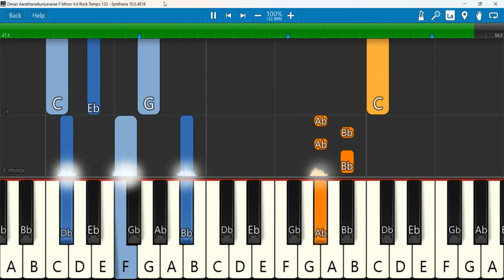Devan Aarathanaikuriyavarae F Minor 4 4 Rock Tempo 133 | Charly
Devan Aarathanaikuriyavare / தேவன் ஆராதனைக்குரியவரே -Pr.V.A.Charly / Album: Nallavaray